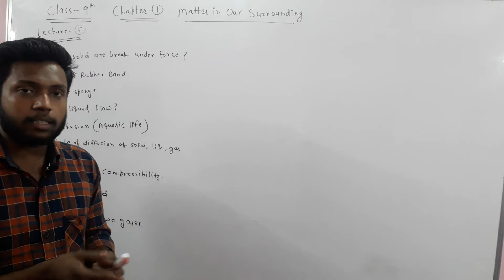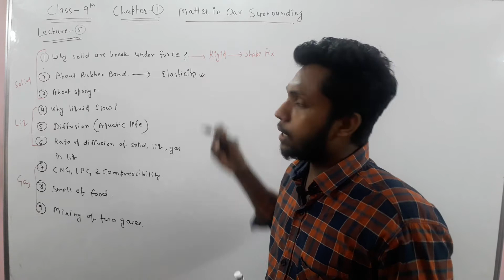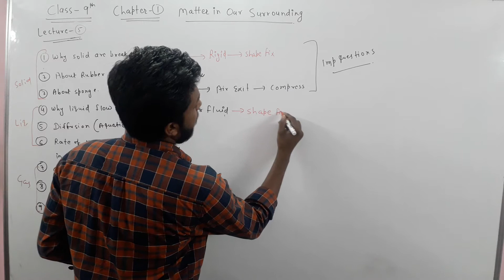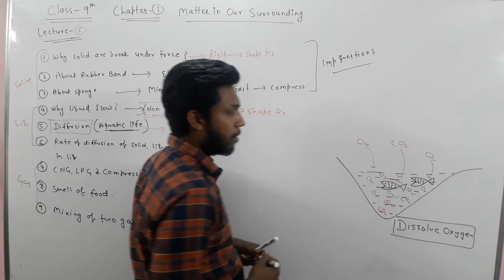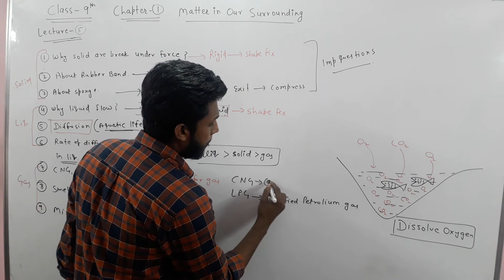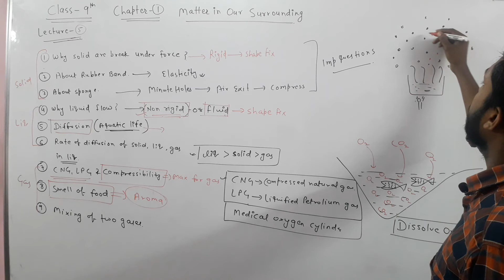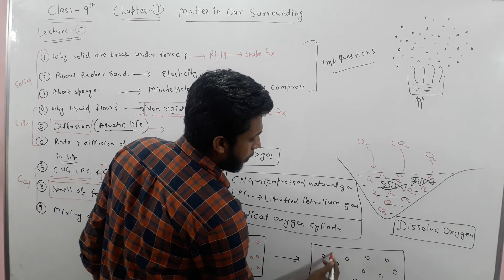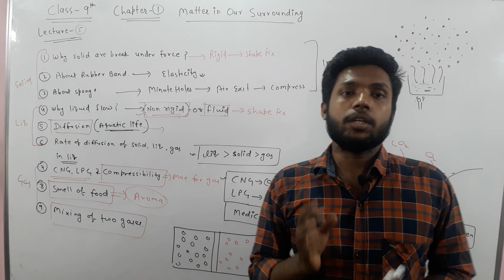Class -9th| Chapter -1| Matter in our Surrounding | Solid,Liquid and Gaseous State | ByRaviGupta.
In this session, Ravi Gupta Sir is discussing the concepts of the chapter of "Matter in Our Surrounding" for Class 9th  Chemistry.

CHEM CRUSH is an online learning plateform for class 9th to 12th student (special focus on IIT JEE & NEET) student by the Renounced faculty Ravi Sir.

DO NOT  miss any lecture from this series!! This will help you to build your knowledge and solve your problems. Watch this complete playlist and make notes along with it.

For NCERT questions, solutions and problem solving tricks and assignment (DPP) on particular chapter and topic joinTELEGRAM channel.

If case, you are looking for additional support from our faculty like test series, homework, missed video lectures, one to one doubt sessions then you can contact us through this number 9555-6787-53 (Whatsapp only) or e-mail us at . These will be paid services that you can avail from our teachers.

WE HAVE DIVINE CLASSES : CLASSROOM PROGRAMME IN NEW DELHI ( PASCHIM PURI & PASCHIM VIHAR NEW DELHI 110063)

                                            LIVE CLASSES AVAILABLE ON YOUTUBE
                                               LIVE CLASSES AVAILABLE ON GOOGLE MEET

Students living nearby can easily join us offline. We will take full responsibility of our subject. We take batches for JEE Mains, Advanced and also have separate batches for NEET.

Students who live far away but manage to come during weekends, can also join our Saturday-Sunday offline batch.

We also provide home tuitions in Delhi NCR for Chemistry, Physics and Maths.